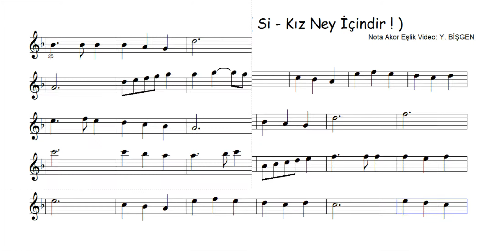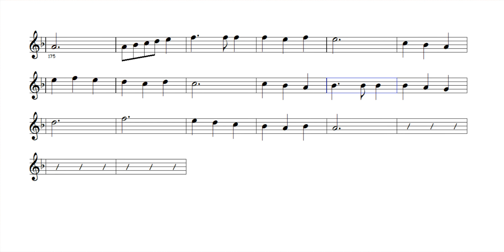Nota Akor Eşlik - Duydum ki Unutmuşsun - ( Si - Kız Ney İçindir )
Duydum ki Unutmuşsun ( Si - Kız Ney İçindir )
Güfte: Turgut YARKENT
Beste: Selhattin ALTINBAŞ
Nota Akor Eşlik Video : Yusuf BİŞGEN